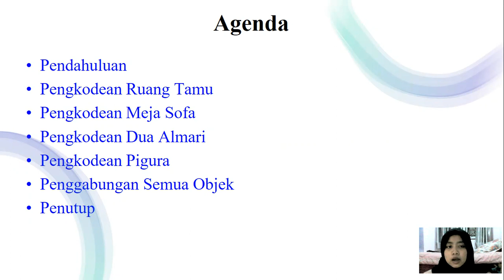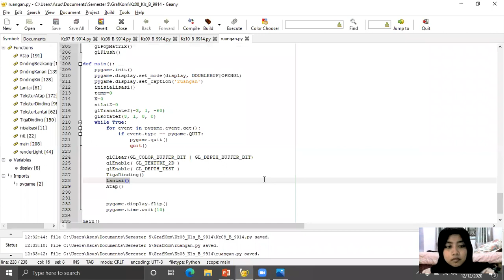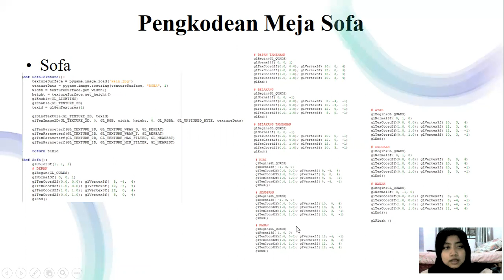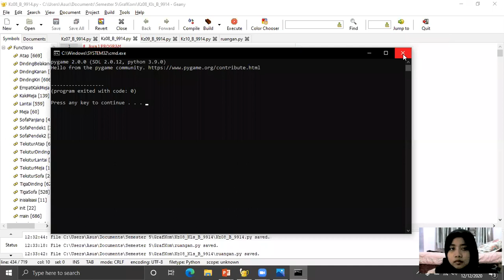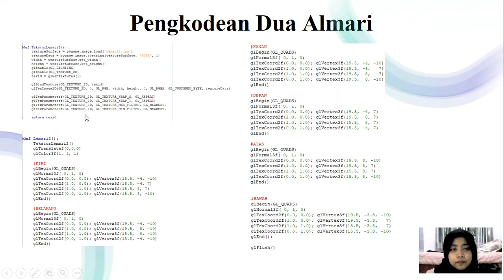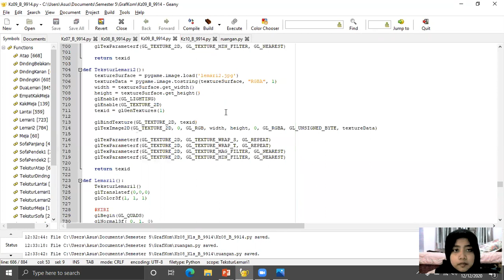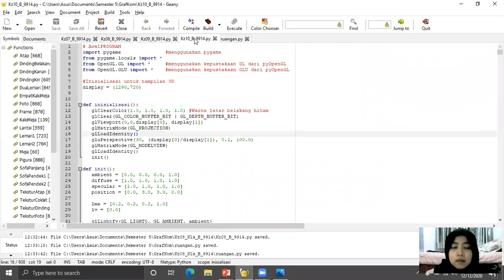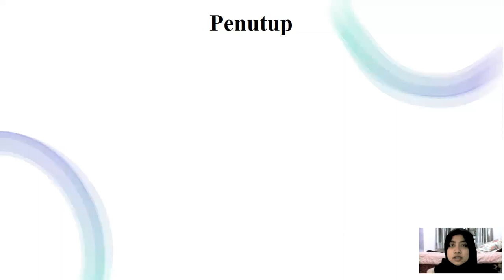9914 Grafika Komputer UAS B